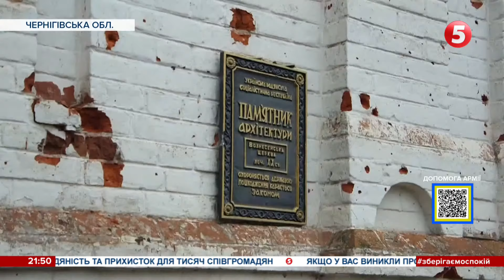Ще два 200-х генерали 🔥 Ракети по Одесі: "росія має здохнути". 59 день війни